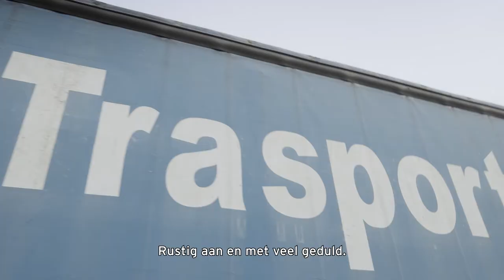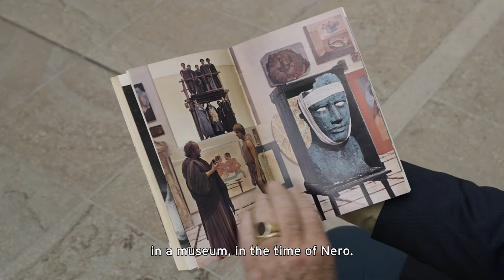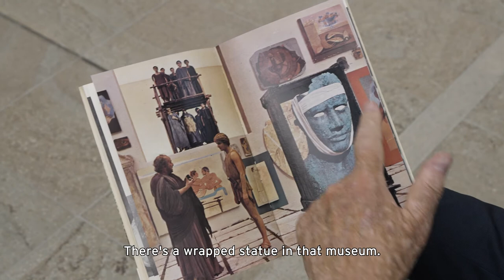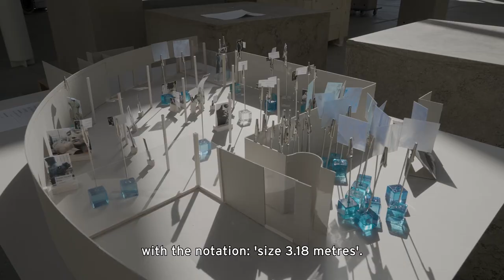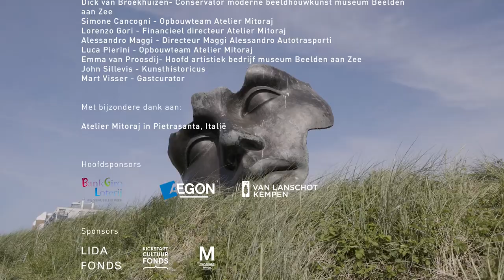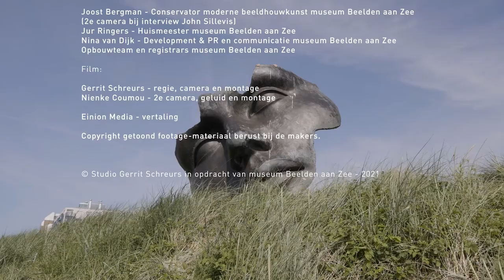Docu's aan Zee | Igor Mitoraj - Façade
Film: Studio Gerrit Schreurs

museum Beelden aan Zee | Sculptuur Instituut
Harteveltstraat 1
2586 EL Den Haag / The Hague
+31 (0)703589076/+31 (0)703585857